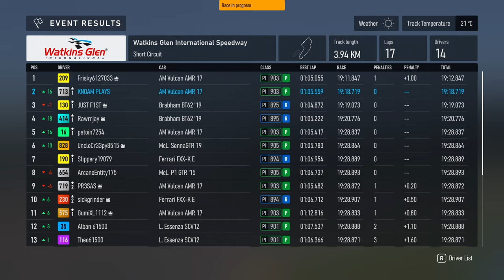Wattkins Glen race track might as well be my home race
for my other links